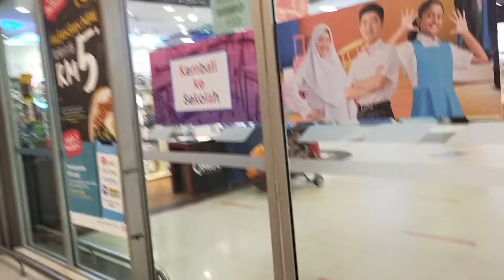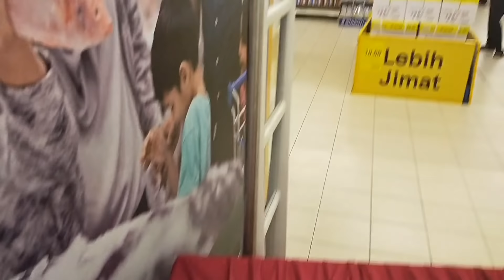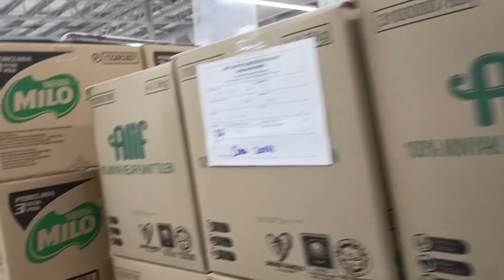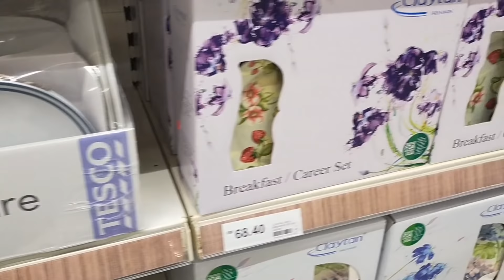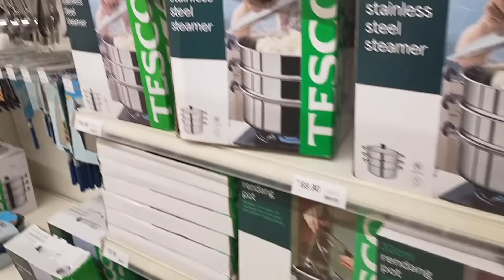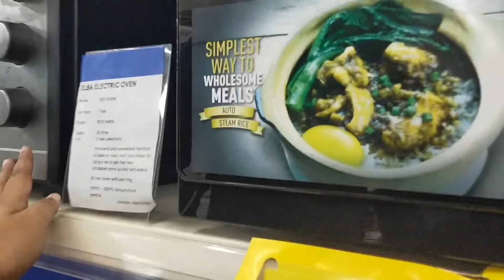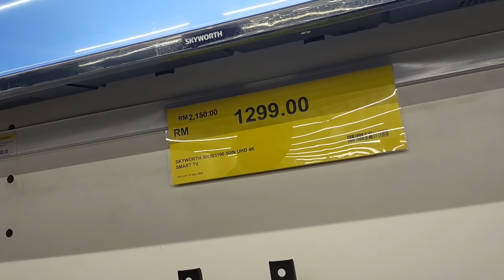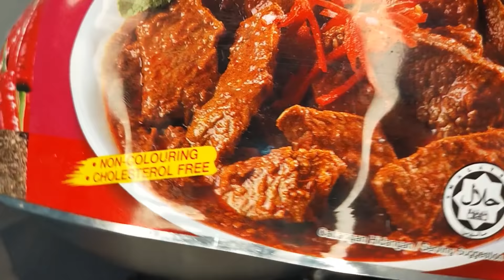My 1st cooking vlog। Cooking Malaysian 3 recipes। deep fried fish।। shrimp sambal। chicken randang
hello everyone thisbis my 1st cooking vloghobe you like it